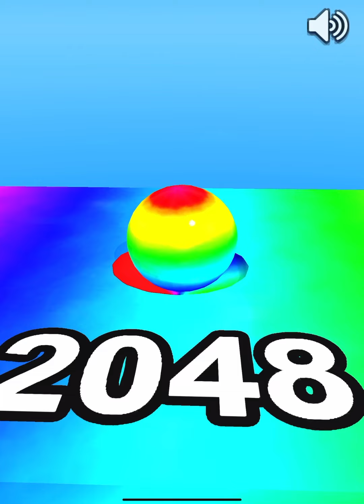2048 Colors Ball Run 💸🎱❤️MAX LEVELS!! All Levels Gameplay Walkthrough Android, iOS NEW UPDATE